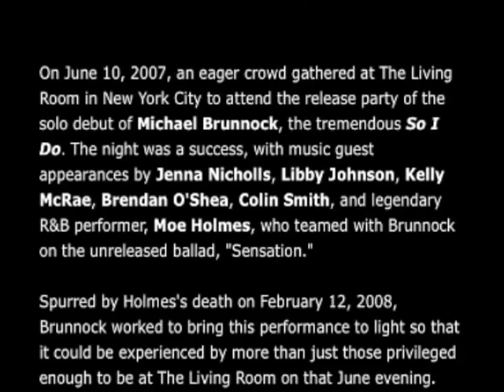Sensation by Michael Brunnock featuring Moe Holmes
These photographs were taken at the launch of So I do. And are a fair representation of the night that was in it. Now we can all experience some of the magic of that night with Michael's latest release Live In New York, as the recording of that night's event are now available on itunes, amazon and CD Freedom.